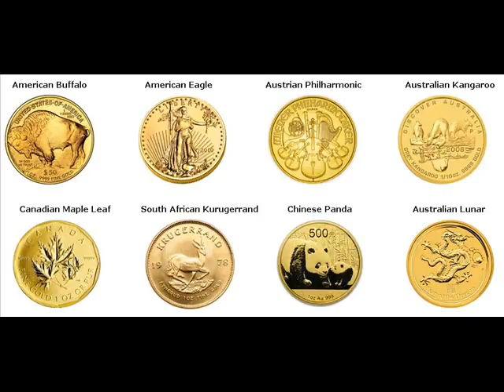Gold Coins For Sale Maple Grove Barron Wisconsin